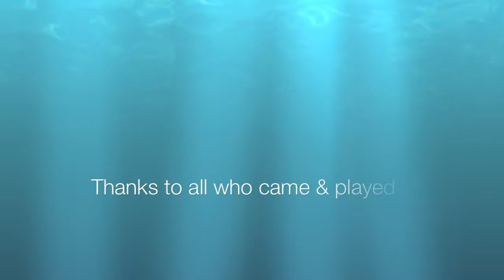The Big Pool